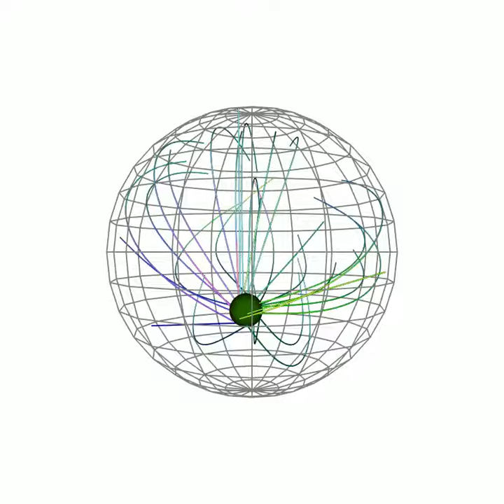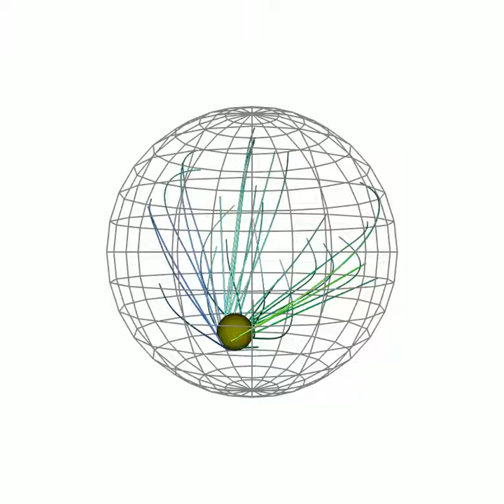Budding yeast nuclear positioning in spherical membrane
Simulation of nuclear positioning in S. cerevisiae when not undergoing cellular division. Dynamic microtubules (filaments) grow, shrink, and bend sometimes exerting forces on the cellular membrane  (grey grid) repositioning the nucleus (colored sphere).